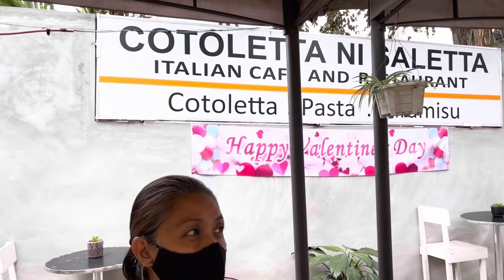A little taste of Italy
We paused our ride for a little taste of Italy for our afternoon snack at Cotoletta ni Saletta.